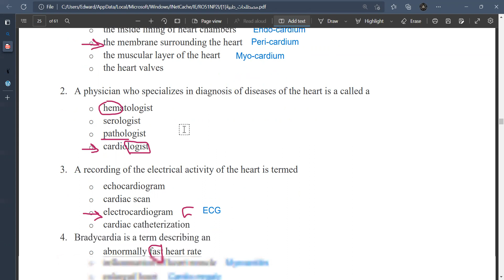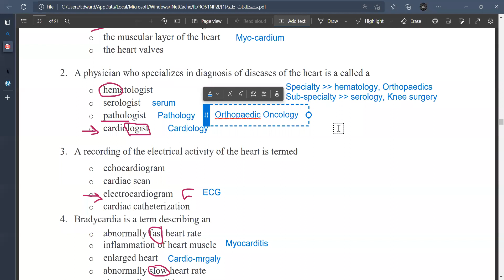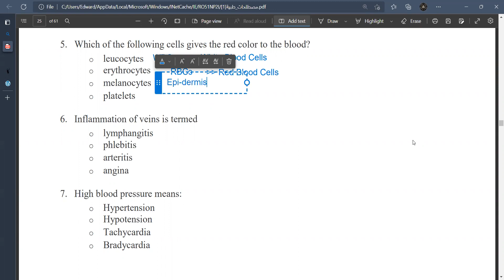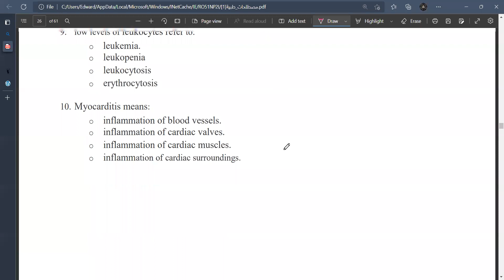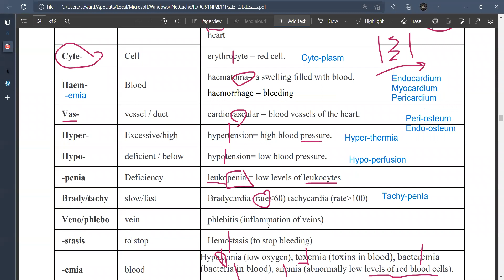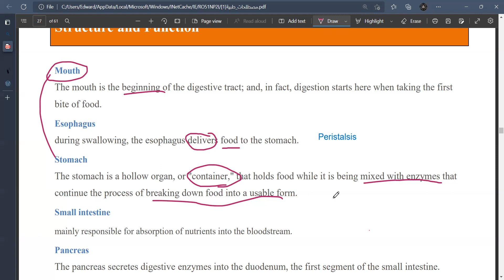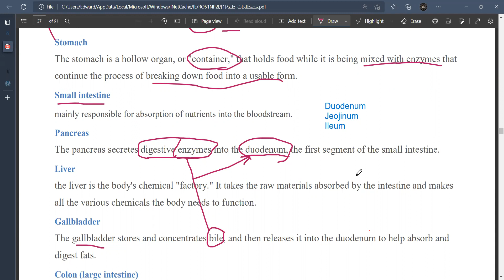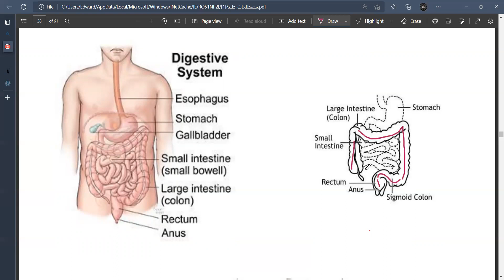Medical Terminology Sys.2 Circ._ Digestive